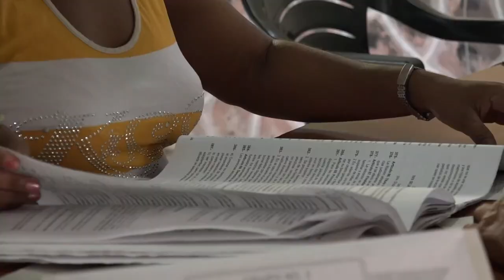ETECSA en Niquero garantiza vitalidad de las comunicaciones para referendo popular del 25 de septiem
Los trabajadores de la empresa de comunicaciones de Niquero disponen de los recursos necesarios para garantizar el éxito del referendo popular el venidero 25 de septiembre. En ese costero territorio las acciones están encaminadas a mantener la transmisión de datos entre los colegios y el consejo electoral.